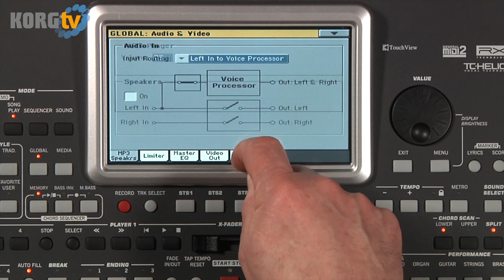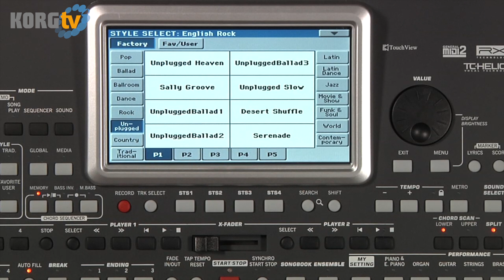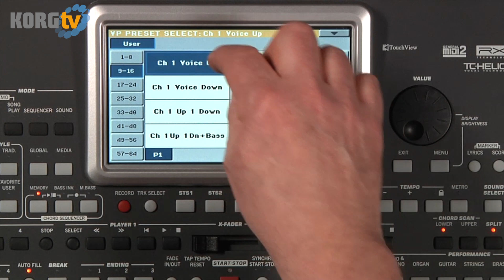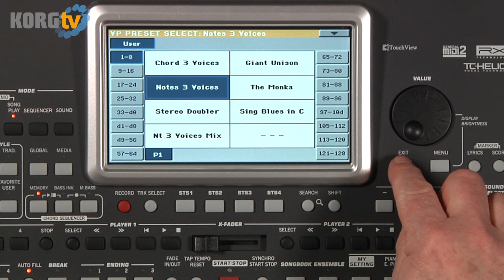KORG TV / Pa900 Video Anleitung - Teil 5 - Gesangsbearbeitung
In dieser acht-teiligen Videoserie erklärt Steve McNally die Funktionsweise der neuen KORG Entertainer Workstation Pa900. Weitere Informationen zum Pa900 finden Sie hier:

Das KORG MUSIKANT Magazin für Keyboarder und Entertainer bietet sämtliche Informationen zur Pa-Serie.